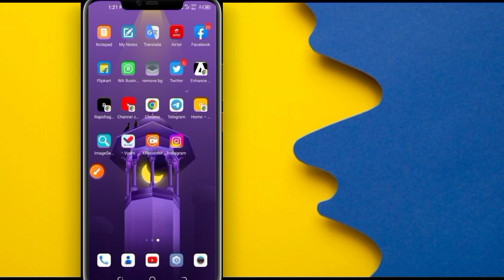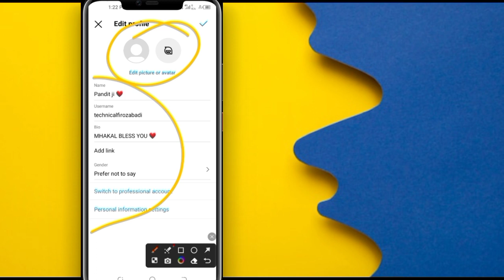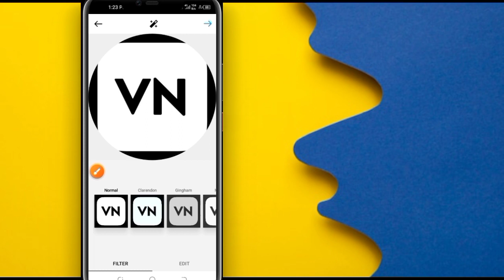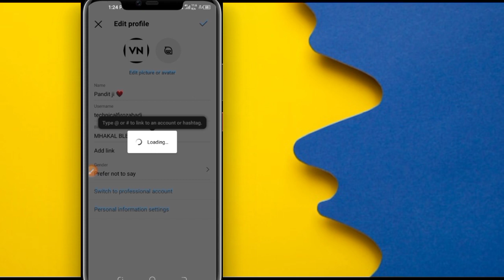instagram par dp kaise change kare | instagram par dp kaise lagate hain | instagram dp kaise lagaye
instagram ka profile photo kaise change kare ? how to change profile picture on instagram

Hello friends maine esh video me btaya hai ki aap Instagram par dp kaise lagaye, Instagram par dp change kaise kare, Instagram par profile photo kaise lagaye, Instagram par profile photo change kaise kare, Complete process, So please watch full video 📸..

Your Queries 👇⬇️🔎..

Instagram dp kaise dekhe
Instagram dp kaise download kare
Instagram dp kaise change kare
Instagram dp kaise lagaen
Instagram dp kaise badle
Instagram dp kaise banaen
Instagram dp kaise dekhte hai
Instagram dp kaise hataye
Instagram dp kaise banaye
Instagram dp kaise dekhe app
Instagram par dp kaise lagate Hain
Instagram par dp kaise lagate Hain apni
Instagram par dp kaise lagaye batao
Instagram par dp kaise lagaen bataiye
Instagram par dp kaise lagaye change kare
Instagram par dp kaise laga photo
Instagram par dp kaise change kare
Instagram par dp kaise change karte hain
Instagram par dp kaise dekhe
Instagram par dp kaise dekhe dusre ki
Instagram par dp kaise hataye
Instagram par dp change nahi ho Raha hai
Technical Firozabadi